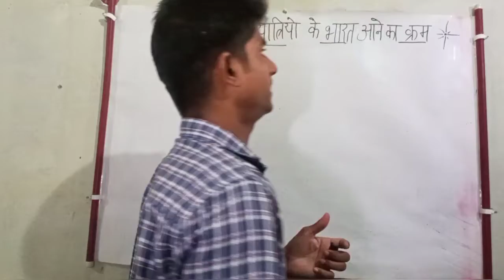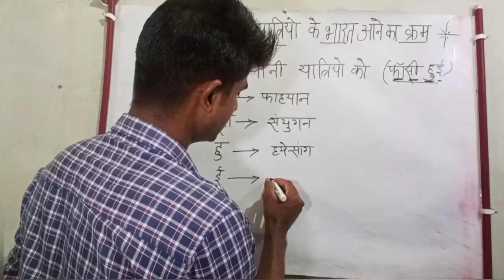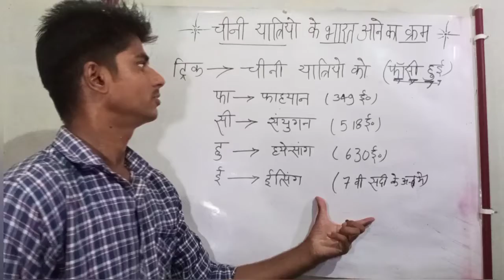चीनी यात्रियों के भारत आने का क्रम || RK Smart Study by Kishan Yadav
Hi friends..